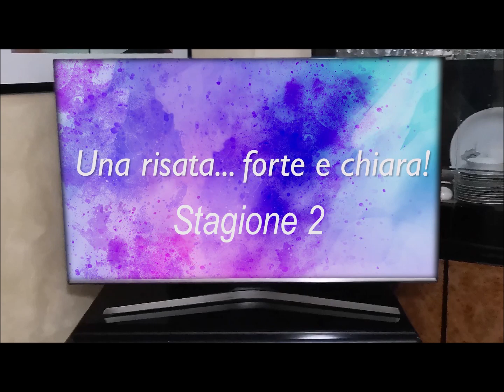Una risata...forte e chiara! 2 - Puntata 9 - Vita in quarantena - Episodio 2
Webseries: Una risata...forte e chiara! 2
Puntata 9 - "Vita in quarantena"
Episodio 2

Attori:
Domenico "Turi" Cavaliere
Alessia Cavaliere
Niko Propato